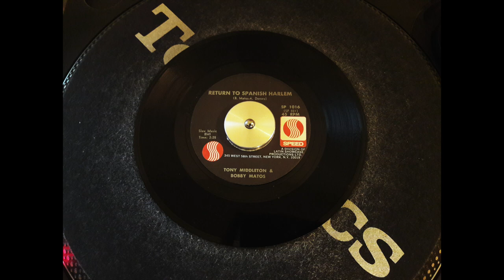TONY MIDDLETON & BOBBY MATOS return to spanish harlem SPEED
Awesome Latin Soul perfection by the legendary Tony Middleton!